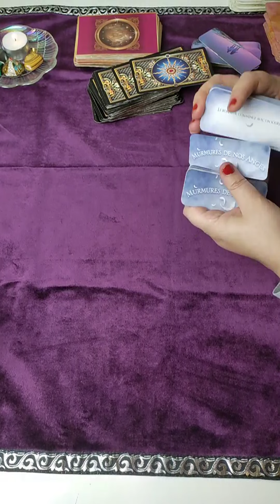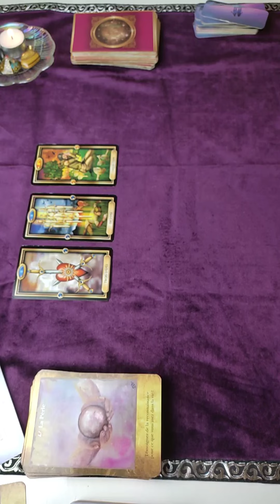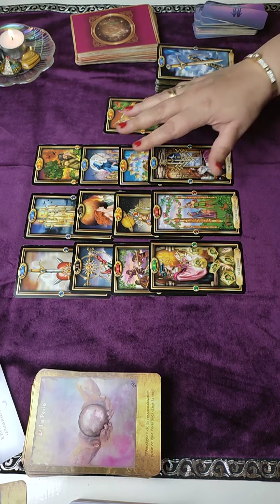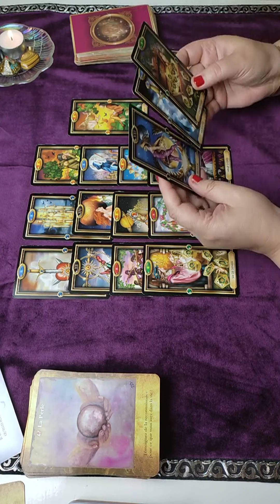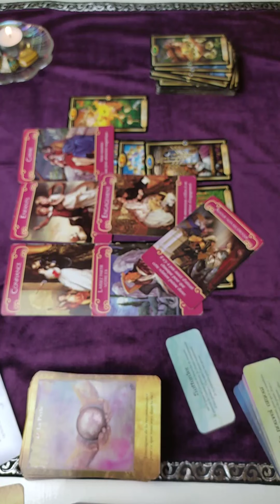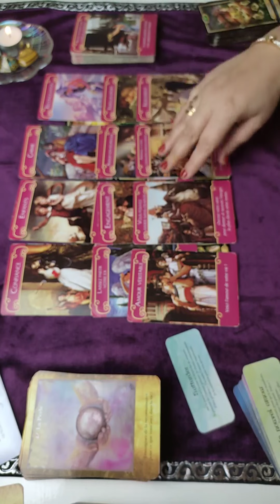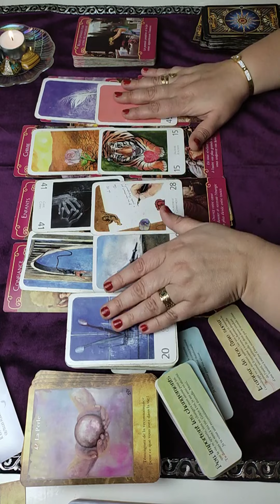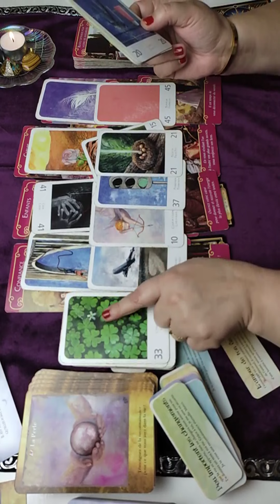😇 SCORPION ♏ GUIDANCE GENERALE- Du 16 au 31 OCTOBRE 2023 💕Libérez votre joyau intérieur ! 🍀🙏